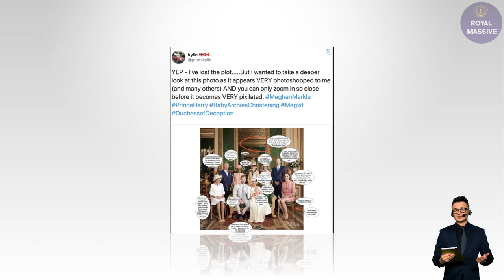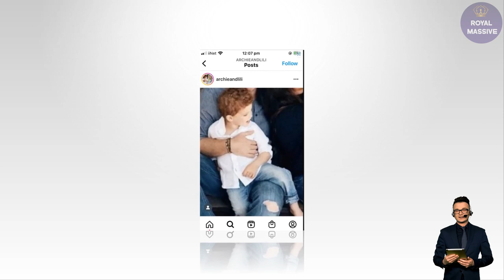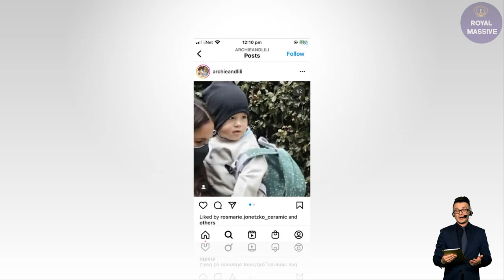CRAZY CONSPIRACY THEORY: The Queen And Prince Philip Meeting Archie Photo Was PHOTOSHOPPED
Some Internet “detectives” claim William is far too tall in Archie’s photo (and towers above father Charles). Others claim Will’s head of hair appears thicker and more voluminous (can you blame a guy for having a good hair day?). Still, other online commenters say Wills appears pixelated while some claim his expression was one of strain and disdain.

There was some confusion about Catherine and William’s fashions in the official photos as both appeared to arrive in different frocks for the christening. While completely normal to change clothes or have an outfit change for official portraits — some thought this was a sure sign of royal shenanigans.